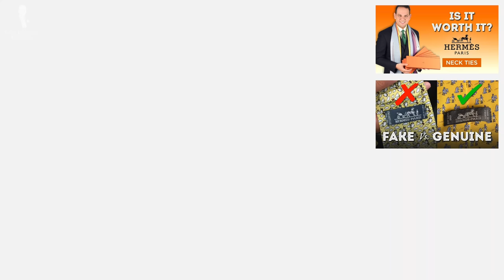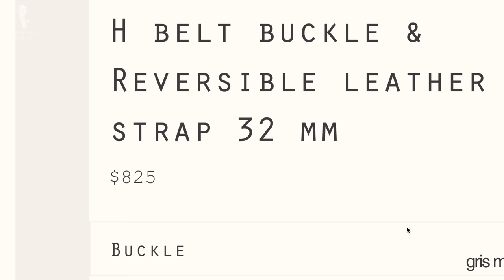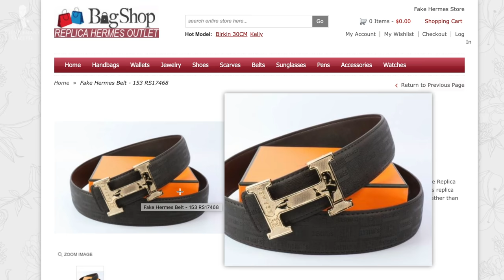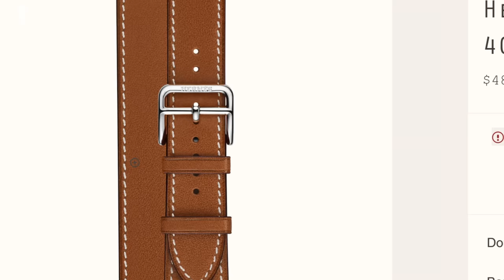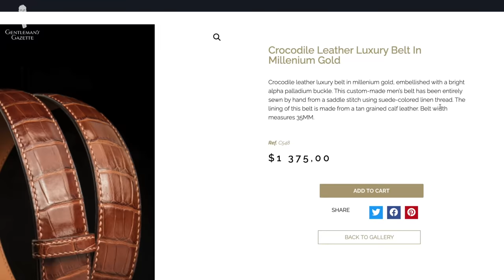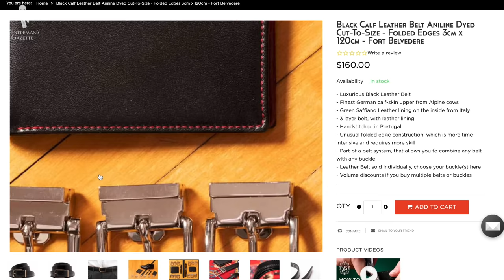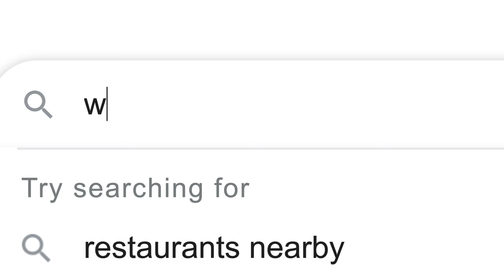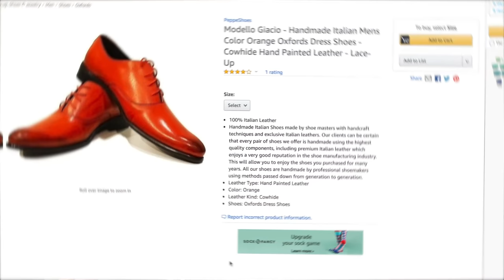Correa “H” de Hermès: ¿vale la pena? – Reseña de la correa de lujo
01:34 Historia
03:18 Precio
05:55 Configuraciones
07:39 Cuero
09:48 Construcción
11:24 Hechura y artesanía
12:46 Tamaños
13:37 Manufactura
15:57 Otros sistemas de correas
21:23 ¿Cómo descubrir una imitación?
24:17 ¿Vale la pena?

Antes de examinar las correas, veamos un poco de la historia de Hermès. Hermès fue fundada en 1837 por Thierry Hermès, nacido en Alemania. Al principio, fue un fabricante de arneses y bridas para el comercio de carruajes. Es por esto que Hermès tiene un carruaje en su logotipo desde 1950. Con los años, la empresa se hizo conocida por sus sillas de montar, e incluso le proporcionaron una al zar ruso. En 1880, la familia trasladó la tienda Hermès al mundialmente famoso 24 Rue du Faubourg Saint-Honoré, en París. Si lo desea, puede visitar la tienda allí, e incluso puede encontrar chaquetas con cremallera como las que introdujeron por primera vez en la década del 1900. De hecho, hicieron una chaqueta de golf para Edward, el Príncipe de Gales en ese momento, y fue una completa novedad.

En la primera mitad del siglo veinte, Hermès tenía una gran variedad de ropa, accesorios, relojes, bolsos, incluida la famosa línea de bolsos Kelly and Birkin, y fragancias. Pese a diversificarse, para 1970, Hermès perdía popularidad, y muchos lo atribuyeron al hecho de que todavía dependían, en gran medida, de materiales naturales. El declive continuó lentamente hasta 1978, cuando Jean-Louis Dumas, de quinta generación, asumió el cargo de director artístico y presidente. Bajo su supervisión, la empresa se centró en gran medida en artículos de cuero y productos de seda.

Desde entonces, Hermès no solo aumentó sus ventas, sino que también posicionó su marca como líder en la industria del lujo. Hoy en día, es considerada la trigésima tercera marca más valiosa del mundo. En 2019, alrededor del 30% de sus ventas provinieron del cuero, entre ellos la famosa correa “H” de Hermès. Entonces, ¿vale la pena?

Bueno, antes que nada, miremos el precio. En su sitio web, como mínimo, una correa está 790 dólares pero puede gastar fácilmente hasta varios miles de dólares según qué cuero elige. Curiosamente, solo puede comprar una hebilla y una correa juntas, pero cuando lo compré en línea, la confirmación del pedido las dividió individualmente. Las hebillas valen $355; los cinturones o "correas" comienzan en $425, y compré otros por $455.

Aunque parezca mucho, en comparación con la correa de cocodrilo genuina de $4900 casi parecen baratos. Para este video, compré tres correas “H” clásicas en diferentes colores de cuero y en tres tamaños distintos: 95, 100 y 105, medidos en centímetros. Si desea el tamaño en pulgadas, divida estos números por 2.54.

En cuanto al tamaño, sugiero mida el contorno de su cintura. Cuando lo hice, obtuve diferentes medidas porque el cuerpo es flexible. Entonces decidí conseguir el tamaño más cercano, uno arriba y uno abajo. Me alegra haberlo hecho porque la única correa que me quedaba era la más pequeña. De no haberlo hecho, habría terminado con una correa de 100 centímetros, demasiado grande. Por supuesto, si está en la tienda, puede averiguar el tamaño correcto en el momento.